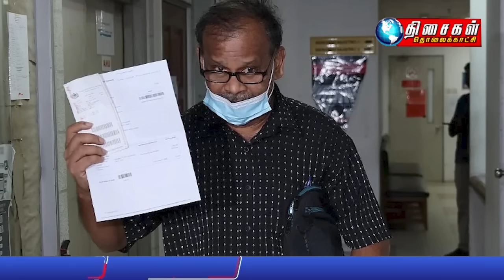MALAYSIA TAMIL NEWS 5PM 13.02.24 Light aircraft crashes near Kapar in Klang